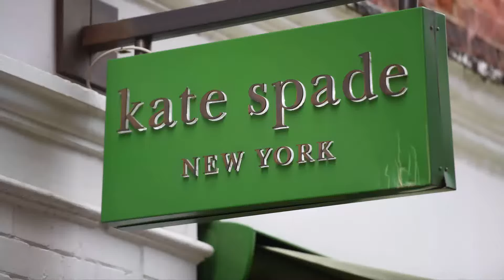Fundación de Kate Spade donará 1 millón de dólares a la salud mental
Como parte de su programa ben, la compañía organizará un Día Mundial de la Salud Mental para sus empleados